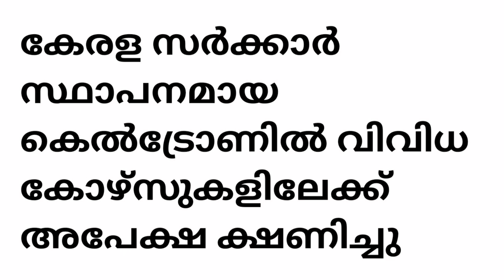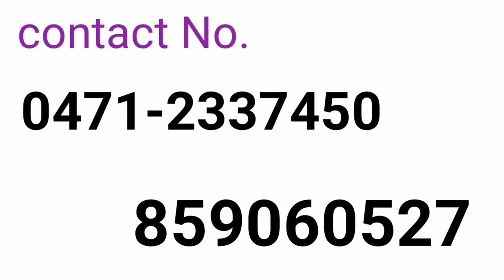Admission started for keltron courses in kerala | best government courses Admission 2022